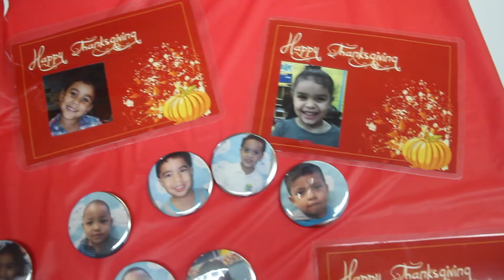Happy Thanksgiving from The Children's Aid Society